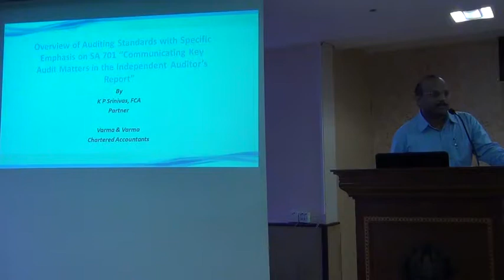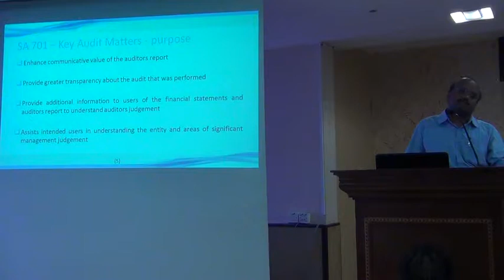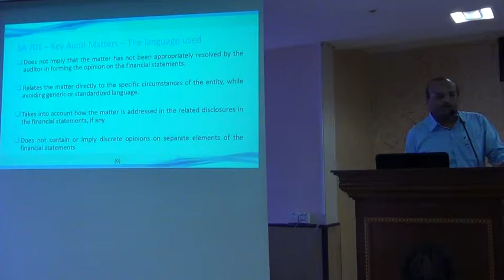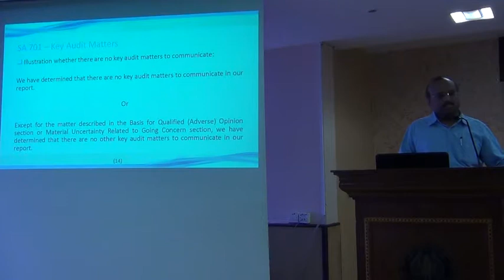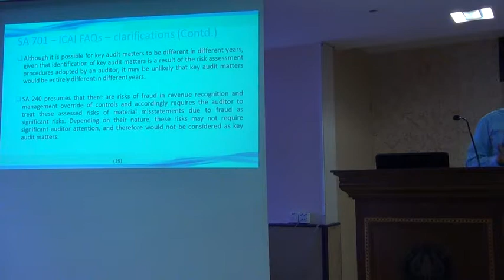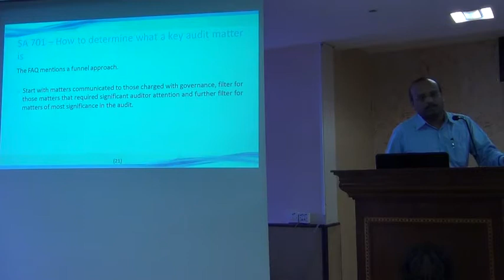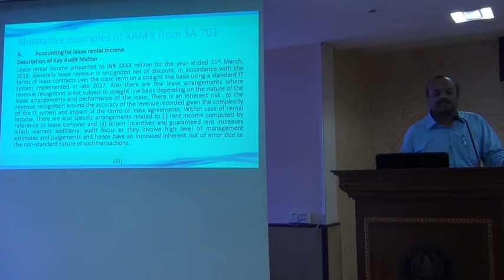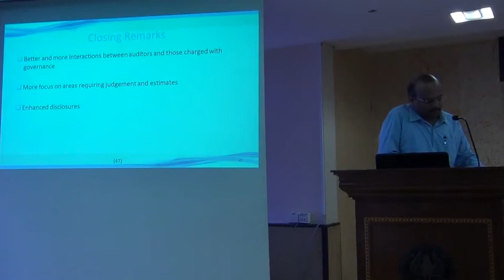Overview of Auditing Standards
on 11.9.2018 by CA. Srinivas K.P